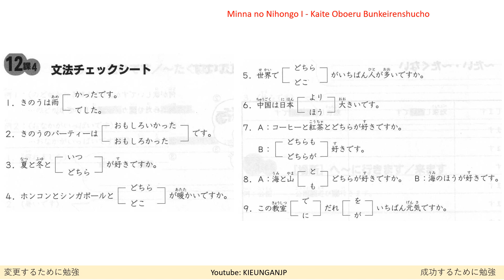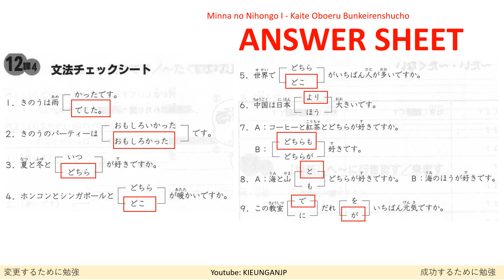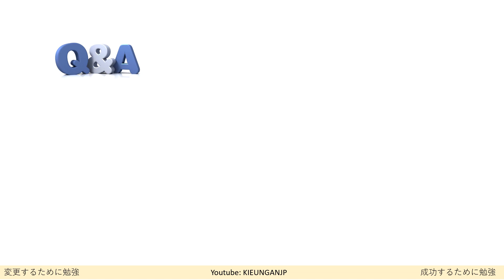Unti 12 Grammar 書いて覚える文型練習#nihongo#learnjapanese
Hãy ấn thích Video, Đăng Ký (Subscribes) và ấn chuông để là người nhận video mới nhất và là người đầu tiên xem video.
Hãy chia sẻ giá trị này để nhiều người cùng xem hơn và biết đến kênh Kieu Ngan JP.